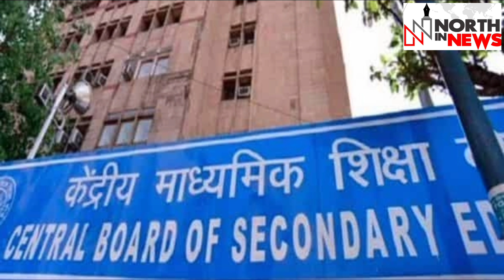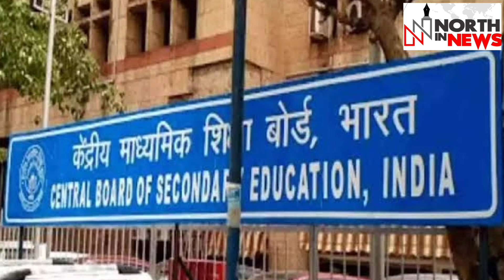CBSE reveals big changes for the 2024 board exams 10th and 12th class